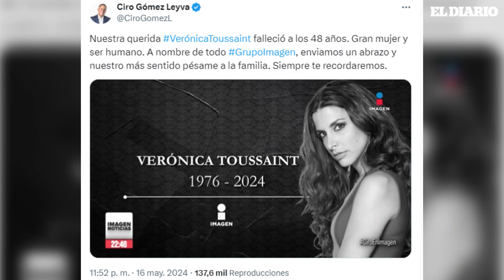México despide a Verónica Toussaint tras su muerte por cáncer de mama | El Diario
El mundo del espectáculo mexicano se despide de la actriz Verónica Toussaint, quien falleció a los 48 años tras enfrentar un cáncer de mama durante tres años y siete meses. Verónica será recordada por su participación en producciones como “Oso Polar”, “Trece Miedos” y por dar voz a Zhen en el doblaje latino de la película “Kung Fu Panda 4”. Conoce aquí los detalles: